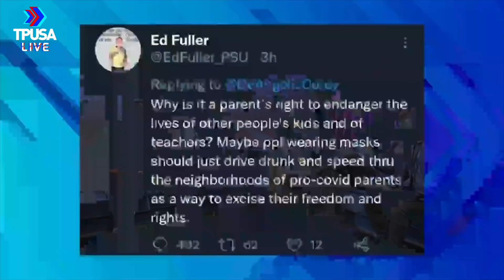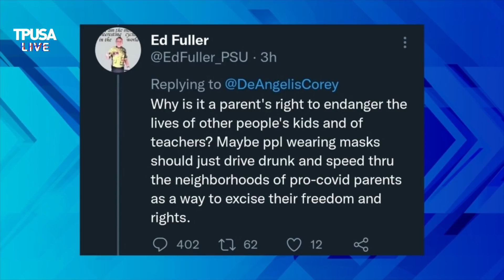ALARMING: PROFESSOR CALLS FOR DRUNK DRIVERS TO RUN OVER UNVACCINATED PARENTS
These people are sick! 😮